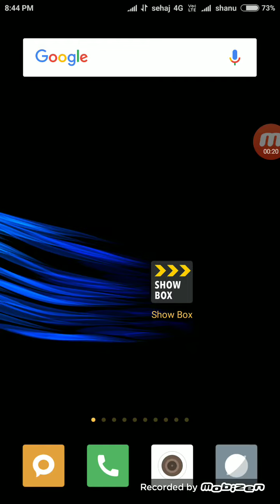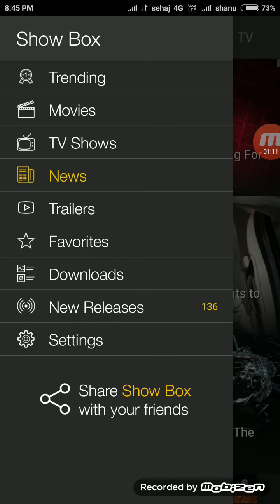How to see the latest released movies 🎥 in your phone 📱....................... Best aap....